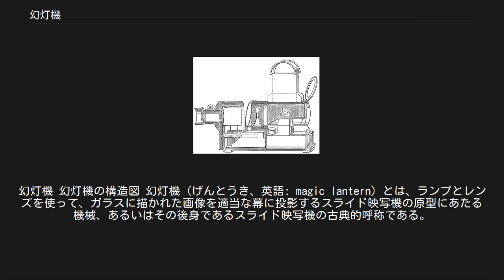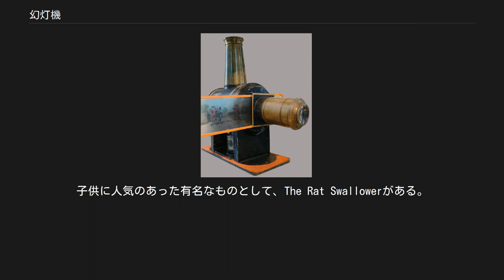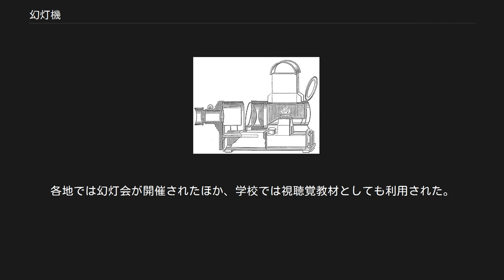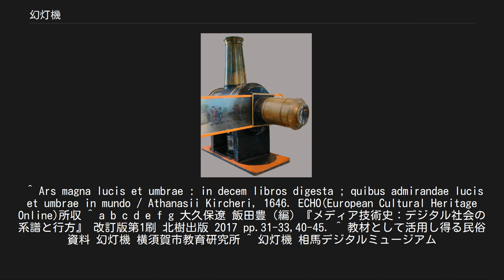幻灯機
幻灯機 幻灯機の構造図 幻灯機（げんとうき、英語: magic lantern）とは、ランプとレンズを使って、ガラスに描かれた画像を適当な幕に投影するスライド映写機の原型にあたる機械、あるいはその後身であるスライド映写機の古典的呼称である。
 ジョゼフ・ニーダムによれば、2世紀の中国で既に幻灯機が文献に現れているとされている。
西洋では15世紀以前からランタンによってイメージを拡大投影する装置が作り出されていたが、それにレンズとスライドの機構を取り入れた幻灯機の再発明には、イエズス会のアタナシウス・キルヒャーと、オランダ人プロテスタントのクリスティアーン・ホイヘンスが貢献したと言われている。
 17世紀半ばに登場したは幻灯機はヨーロッパ各地に拡がり、旅芸人や修道士、学者、眼鏡商などによって興行や布教、講演などに使用された。
1670年代にはイエズス会士クローディオ・フィリッポ・グリマルディが中国の皇帝の前で上演を行った記録がある。
 18世紀にはオランダの数学者ピエール・ファン・ムッセンによって投影されるイメージを動かす方法が考案され、スモークや恐怖を煽る音楽など奇術的な効果を組み合わせたファンタスマゴリアというショーに発展した。
ファンタスマゴリアはパリで大流行し、その模倣はヨーロッパ全域に拡がった。
 イギリスでは幻灯機を使った巡回上映が盛んとなった。
スライドには特殊効果を施したものもあり、複数枚のスライドを重ねたり、一部を回転させたりといった手法が用いられた。
子供に人気のあった有名なものとして、The Rat Swallowerがある。
これはラットが列をなして眠っている男の口に飛び込んでいくという内容であった。
ナポレオン戦争のころには、イギリスの戦艦とフランスの戦艦が戦ってフランスの戦艦が沈むという愛国心をかきたてる内容のものが人気となった。
 写真の発明によってスライドの制作や複製が安価に行えるようになり、画像のレパートリーも劇的に増えた。
19世紀には異国の風景やランドマークの映像を投影し、弁士が解説する「トラヴェローグ」というスライドショーが人気を集めた。
最も有名なトラヴェローグのひとつに、アメリカで行われたバートン・ホームズの行った興行がある。
 また、一連の写真で著名人の成功譚や道徳譚を構成させて販売したものや、都市部では壁面空間をスクリーンとした屋外広告も行われるようになった。
 19世紀の幻灯機とスライドの市場は映画の発明と共に映画に移っていき、残された幻灯機やスライドは好事家の収集の対象となっている。
 日本に幻灯機が知られるようになったのは18世紀と言われ、たとえば1779年（安永8年）に刊行された手品の解説書『天狗通』には「影絵眼鏡」の名称で幻灯機が紹介されている。
1803年には幻灯機を使ったオランダ渡来の「エキマン鏡」という見世物が行われ、それを見た都屋都楽が「写し絵」という名で寄席に取り入れ、以来幻灯は寄席芸として成立した。
 幻灯機は明治時代になって普及し明治20年代には幻灯ブームもみられた。
各地では幻灯会が開催されたほか、学校では視聴覚教材としても利用された。
 ^ Ars magna lucis et umbrae : in decem libros digesta ; quibus admirandae lucis et umbrae in mundo / Athanasii Kircheri, 1646. ECHO(European Cultural Heritage Online)所収 ^ a b c d e f g 大久保遼 飯田豊（編）『メディア技術史：デジタル社会の系譜と行方』 改訂版第1刷 北樹出版 2017 pp.31-33,40-45. ^ 教材として活用し得る民俗資料 幻灯機 横須賀市教育研究所 ^ 幻灯機 相馬デジタルミュージアム